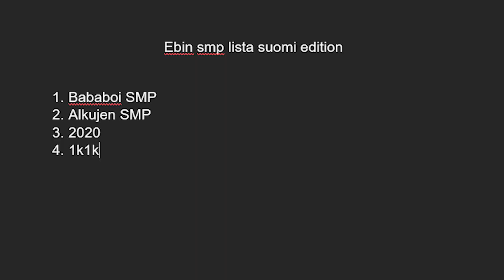KATSO TÄMÄ VIDEO.